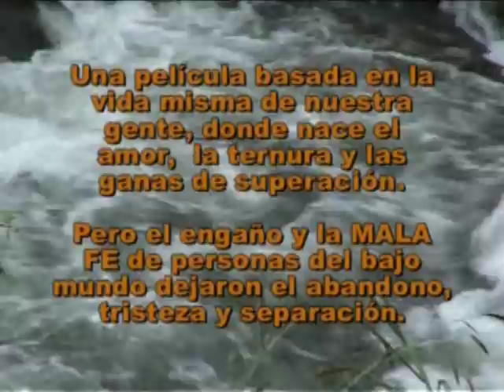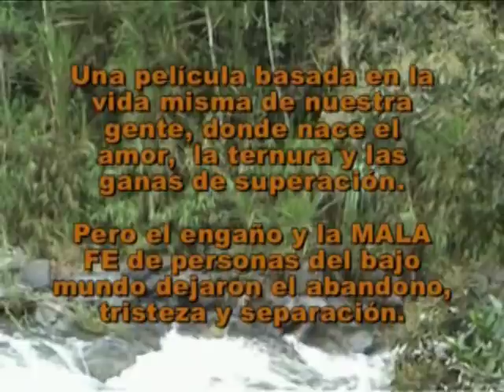Sicarios malditos : Ecuador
Director y escritor  Nelson Palacios Cabrera  ( te gustaría actuar ) y ser parte del grupo de actores  **  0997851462 **  2678329